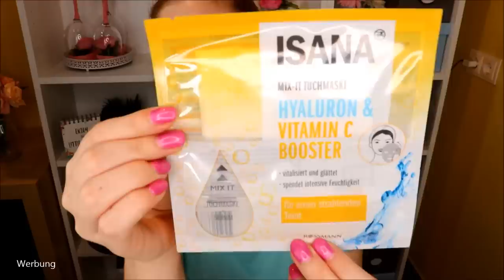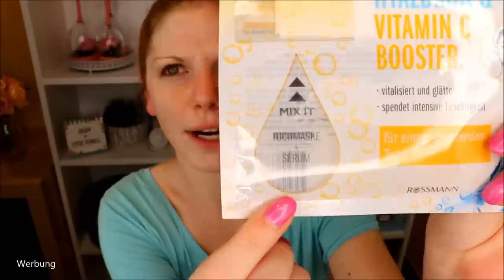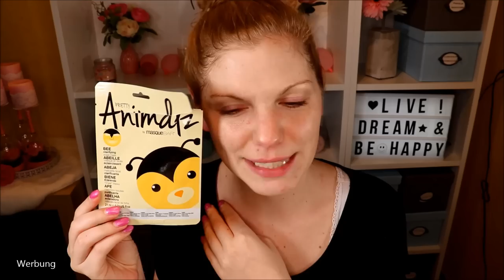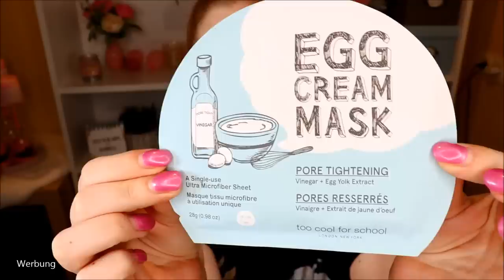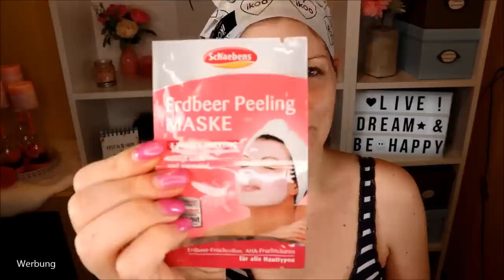Endlich wieder ein Maskenvideo :) 5 Masken im Test & Verlosung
Im Sommer verwende ich irgendwie noch mehr Gesichtsmasken als sonst :D
Zur Erfischung und Reinigung sind sie wirklich bestens geeignet :)
Und da wollte ich dich einfach mal mitnehmen und dir meinen Maskentest zeigen.
... und es gibt auch noch eine feine Verlosung - also sei gespannt!

Masken aus dem Video: *
Isana Mix-it Tuchmaske (leider nicht mehr im Sortiment, daher Alternative) und
Too Cool for School Egg Cream Mask
Schaebens Erdbeer-Peeling Maske
ikoo Haarmaske

♡ Schreibe mir einen lieben Kommentar unter dieses Video mit SKINFOOD und/oder der Info, dass du an dem Gewinnspiel teilnehmen möchtest

Gutschencode: CLAUDISWELT

Liebe Grüße
Claudi